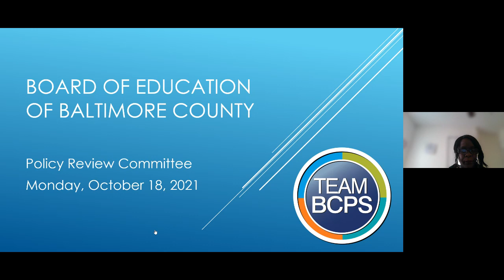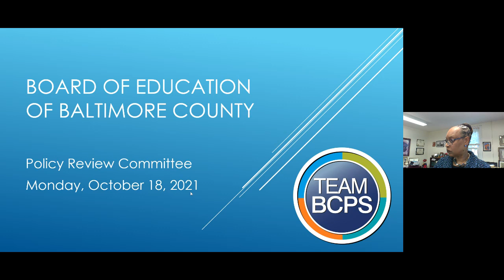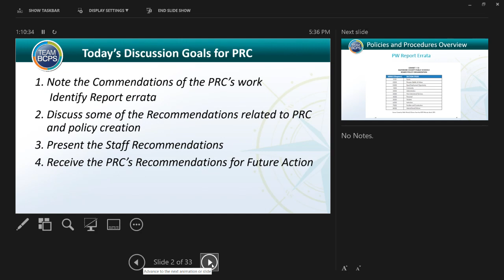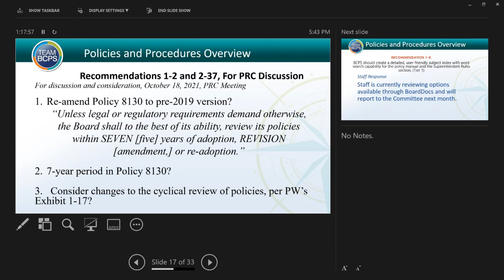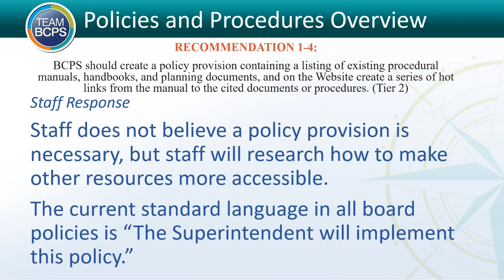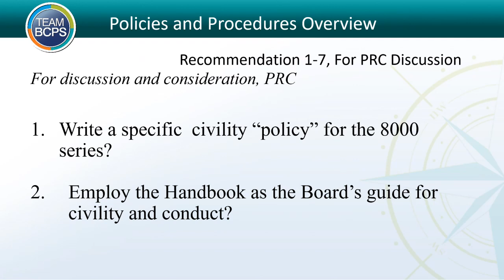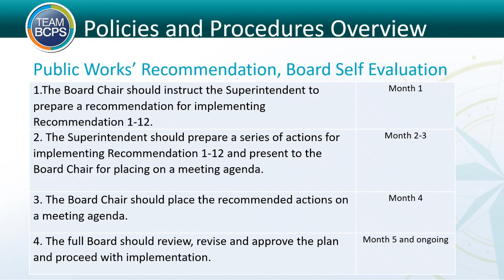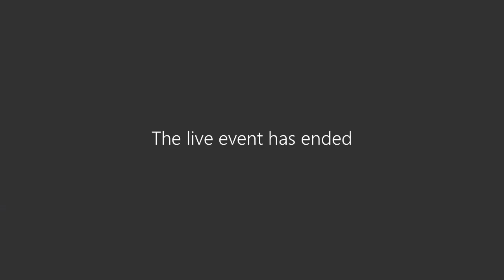Policy Review Committee Meeting 10-18-21